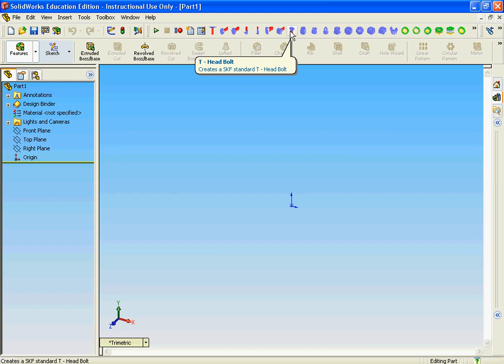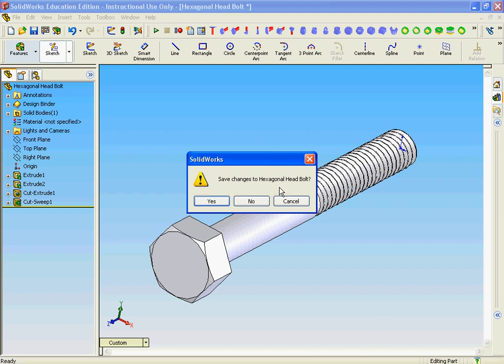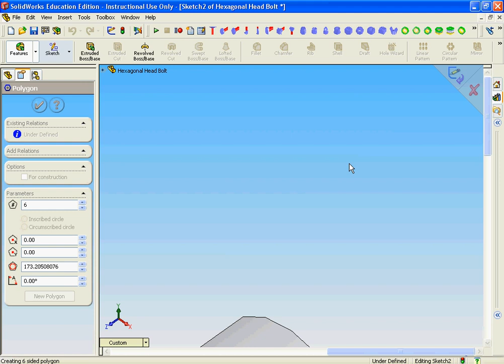VIT Project - Bolts